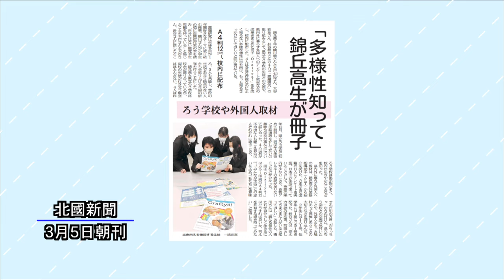ニューストピックス「『多様性知って』錦丘高生が冊子」北國新聞社社会部・橋本千恵記者 2022年3月18日放送